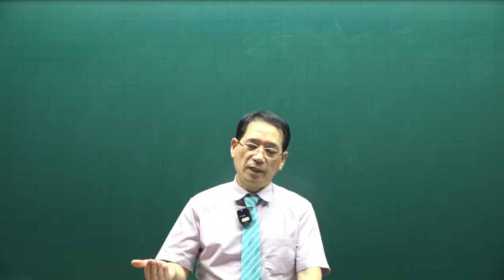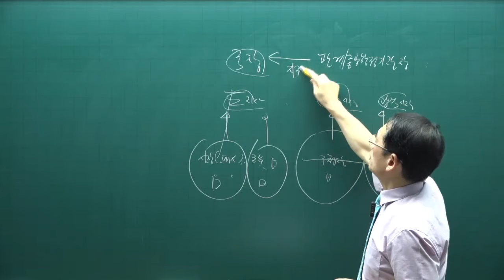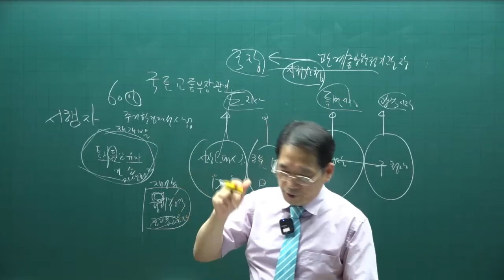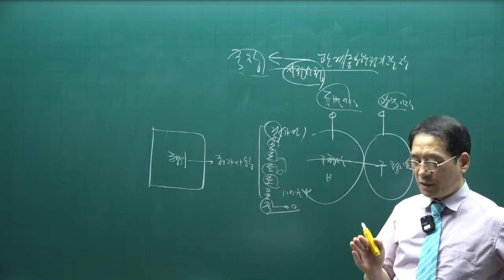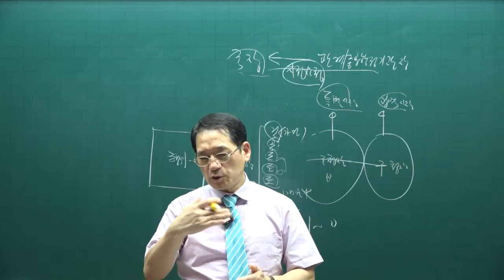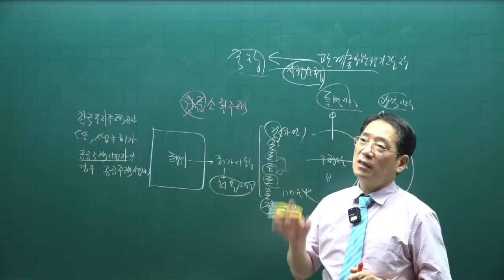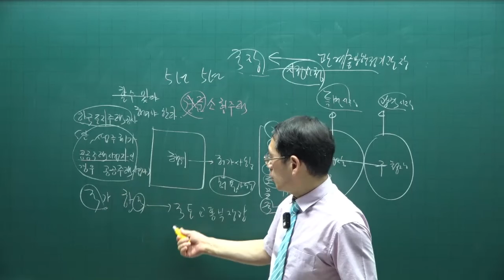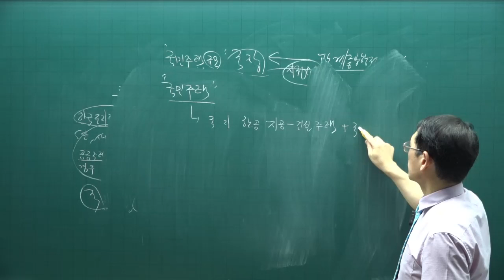[공인중개사 무료인강 공전무] 2022년 공인중개사 시험과목 2차 공법 동형모의고사 제5강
2022년 공인중개사시험대비 공법에 관한 모의고사 강의입니다.